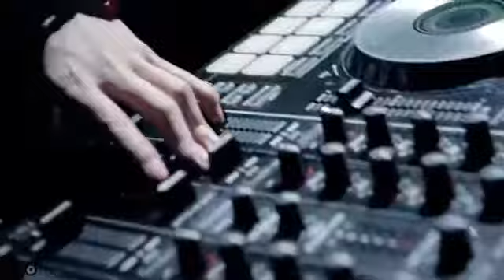Cho thuê DJ nữ hot nhất Việt Nam Oxy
Trung Tâm Saigon Dance
CS1: 94-96 Đường Số 2, Khu Cư Xá Đô Thành, F4, Quận 3, TP HCM - - 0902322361
CS2: 85 Phạm Huy Thông, Quận Gò Vấp, Tp.
CS3: L4, 143 Nguyễn Du, P. Bến Thành, Q.1, TP.HCM - 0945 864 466

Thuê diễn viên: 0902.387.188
Pide a artistas/ To book a dancer: 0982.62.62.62